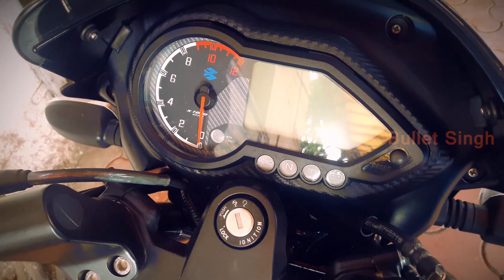new bajaj pulsar 180cc 2017 - rear disc brake - bullet singh boisar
hello friend ap dekh ne wale hai new pulsar 180 rear disk break jo mujhe abhi pata chala our main ap logo keliye video banaya..so video dekhiye.